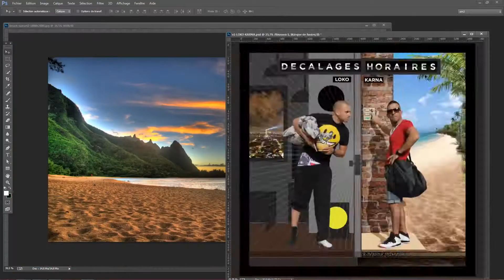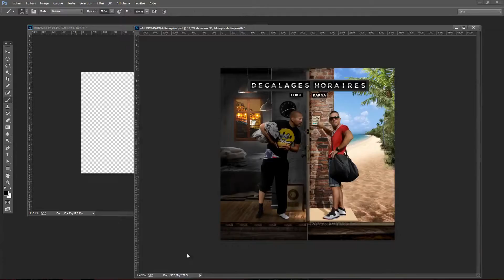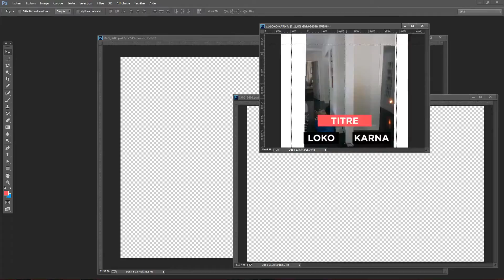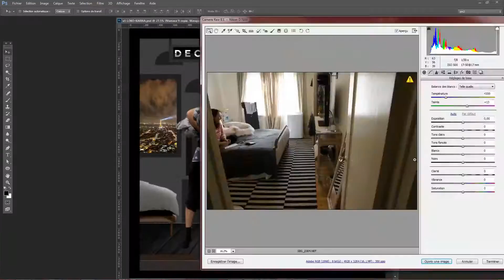Décalages Horaires (Loko) - 1000 excuses - Prod. Nizi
Retrouvez LOKO (artiste, co-fondateur du label Néochrome et ancien animateur sur Générations 88.2 FM) sur :